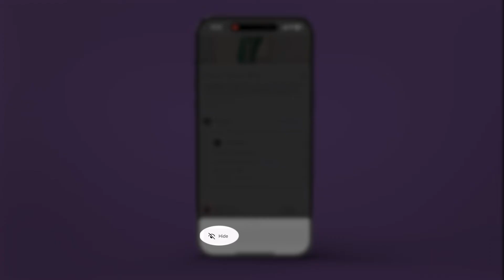How to Stop Seeing Threads Posts and Notifications on Instagram | Guiding Tech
Are you tired of Threads popping up unexpectedly in your Instagram feed or notifications? You’re not alone. While reading Threads that interest you may be fun, its integration with Instagram can be overwhelming.

Fortunately, you can remove Threads from your Instagram feed and notifications tab if you wish to stop seeing them.

In this video, we will surely help you disable the threads post and notifications inside Instagram.